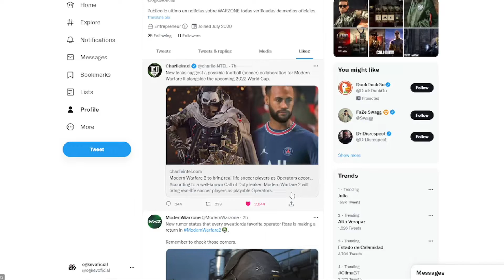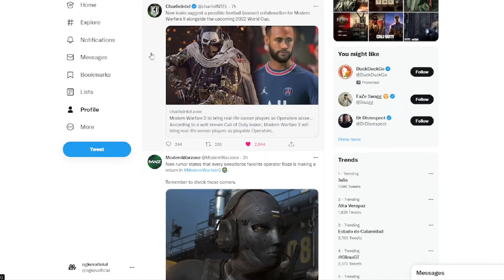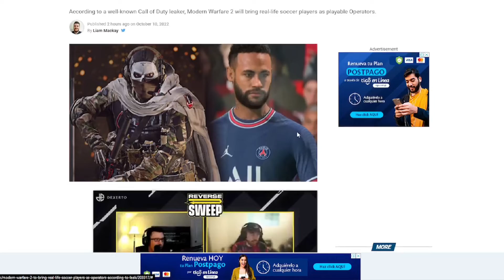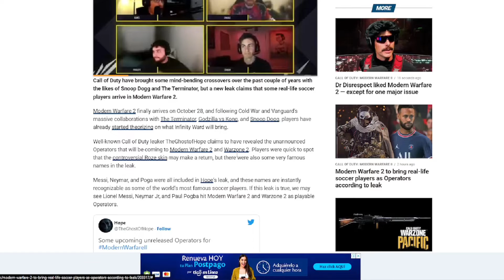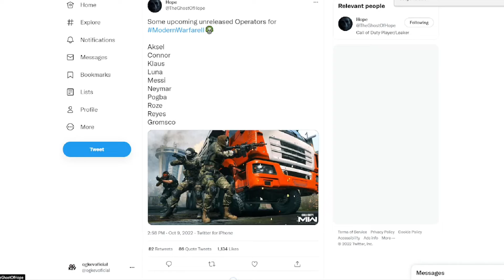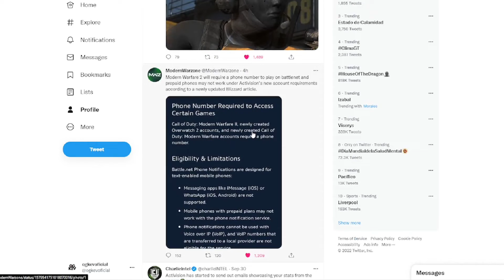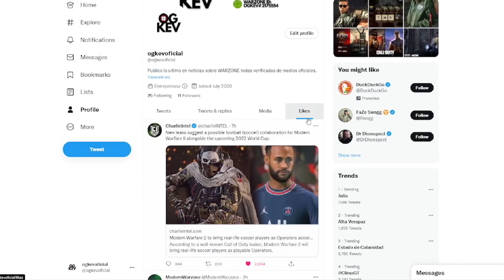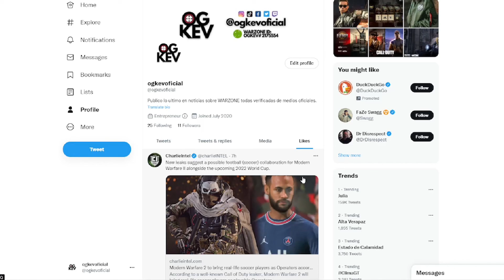Messi, Neymar, Pogba en Warzone 2.0 y Modern Warfare 2 junto a otras estrellas del futbol y la ROZE